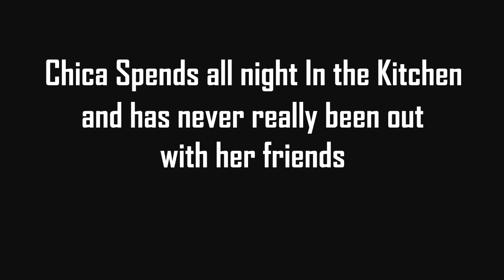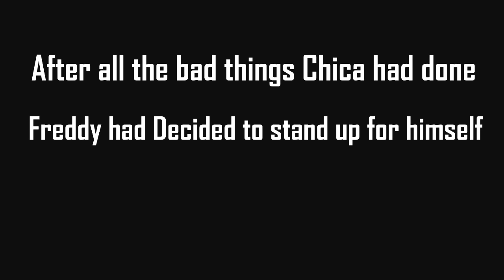Freddy Fazbear and Friends "Addicted To Pizza"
Chica becomes addicted to pizza, and gets interviewed on a TV show!